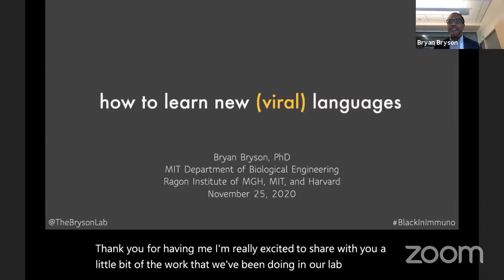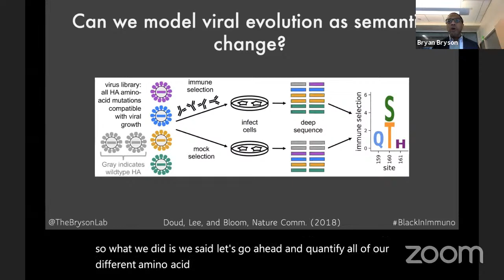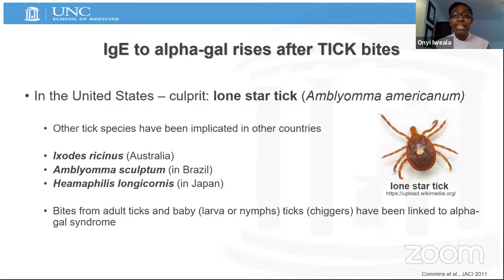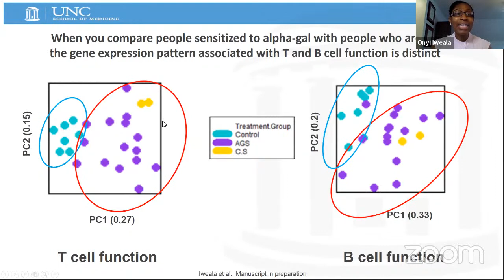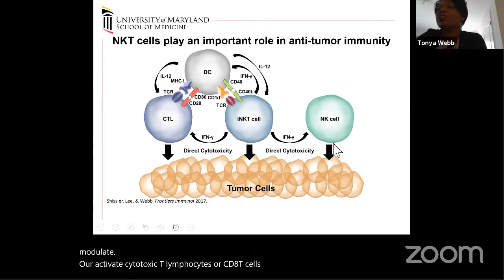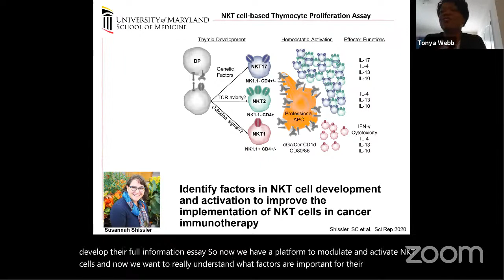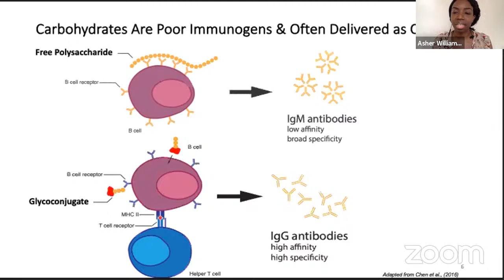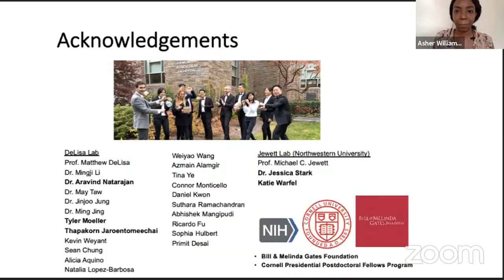Black In Immuno Week 2020 ImmunoTech Talks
This series will feature TEDx style talks about innovative technology in immunology to be enjoyed by everyone inside and outside of academia.

Speakers include:
Bryan Bryson, Ph.D., the Esther and Harold Edgerton Assistant Professor of Biological Engineering at Massachusetts Insitute of Technology and a member of the Ragon Institute of MGH, MIT, and Harvard.
Title: How to learn new (viral) languages (2:15)
Questions:

1:16:03 - Is it easier to use algorithms for certain types of viruses?
1:17:30 - How can your technology be used to predict if a potential virus can potentially jump from animals into humans?
1:18:38 - Is it possible to use the viral protein language model to predict the success rate of vaccines?
1:32:40 - What are your things outside of science?
1:35:44 - What helped you navigate prestigious research institutions in the US and what helped you put your foot in the door?
1:40:55 - What have you seen change in the last six months that you weren't expecting to change that brings you hope?
1:48:50 - How was it taking this road less traveled in the world of immunotechnology?

Oniyinye I Iweala, MD, Ph.D., an Assistant Professor in the Division of Rheumatology, Allergy and Immunology at the University of North Carolina
Title: Alpha-gal Syndrome: The Food Allergy Disruptor (17:50)
Questions:

1:20:00 - Do you observe other antibody isotypes to alpha-gal following sensitization with alpha-gal plus tick salivary extracts?
1:21:03 - Can ticks that cause Lyme disease also sensitize?
1:22:19 - Would you comment on finding that helminth infections have been shown to reduce the prevalence of allergies and how this differs in the case of tick bites and alpha-gal syndrome?
1:24:34 - What changes occur in immune function following Lone Star type tick bite? What is pushing this response to enhance sensitization and is it Th2 driven?
1:31:57 - What are your things outside of science?
1:37:42 - What helped you navigate prestigious research institutions in the US and what helped you put your foot in the door?
1:43:19 - How was it taking this road less traveled in the world of immunotechnology?
1:54:27 - How do you market your new technologies?

Tonya J Webb, Ph.D., an Associate Professor at the University of Maryland School of Medicine in the Microbiology and Immunology Department and Annual Biomedical Research Conference for Minority Students (ABRCMS) director
Title: Profiling NKT cell responses in cancer patients to identify novel immune biomarkers (39:40)
Questions:

1:26:05 - Is there any chance of the beads activating other cells?
1:26:35 - What about macrophages and dendritic cells that can pick up these beads and non-specifically have some sort of reaction?
1:27:54 - Does your system function most effectively against liquid or solid tumors?
1:31:15 - What are your things outside of science?
1:46:00 - How was it taking this road less traveled in the world of immunotechnology?
1:56:13 - How do you market your new technologies?

Asher Williams, Ph.D., a Presidential Postdoctoral Research Fellow at Cornell University
Title: Cell-Free Biosynthesis of Conjugate Vaccines (56:12)
Questions:

1:29:32 - Do you think conjugating a virus with a recombinant antibody against cancer would be a successful feat or would there be neutralization?
1:33:10 - What are your things outside of science?
1:34:12 - What helped you navigate prestigious research institutions in the US and what helped you put your foot in the door?
1:39:14 - Can you tell us about your activism on campus?
1:50:34 - How was it taking this road less traveled in the world of immunotechnology?
1:52:35 - How do you market your new technologies?

Use BlackInImmunoTech to keep the conversation going on Twitter.